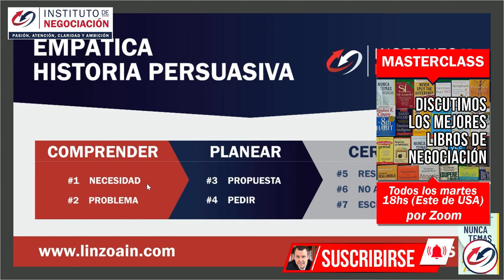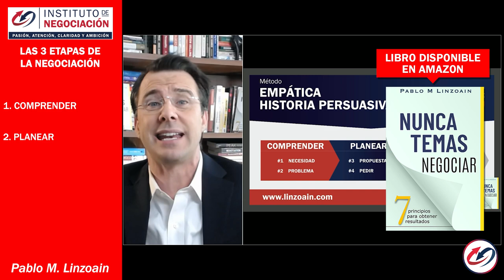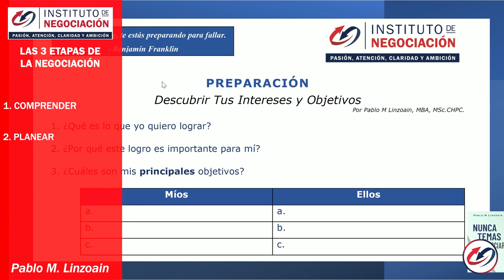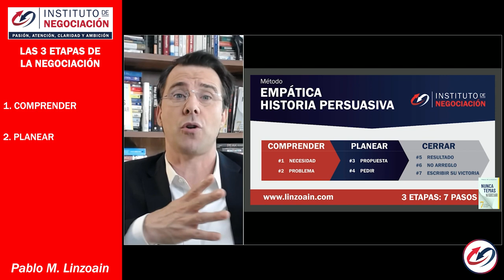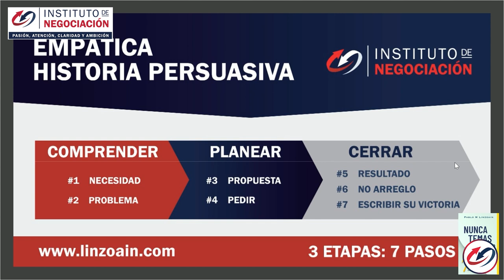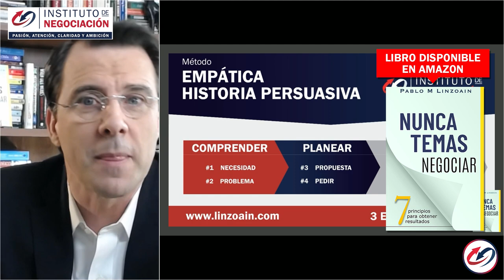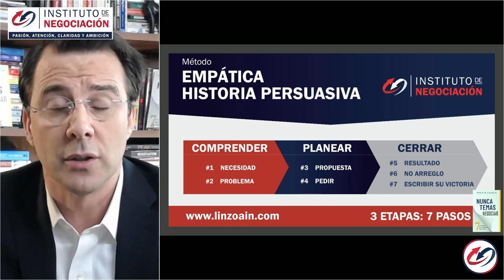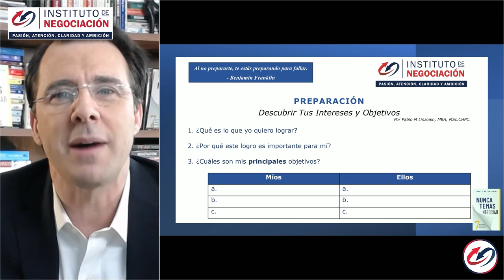Etapas de la Negociación: Cómo Saber Negociar Y Lograr Lo Que Quieras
👉🏻 El destacado experto internacional en negociación, Pablo M. Linzoain, muestra Etapas de la Negociación: Cómo Saber Negociar Y Lograr Lo Que Quieras

Obtene tu copia de mi libro